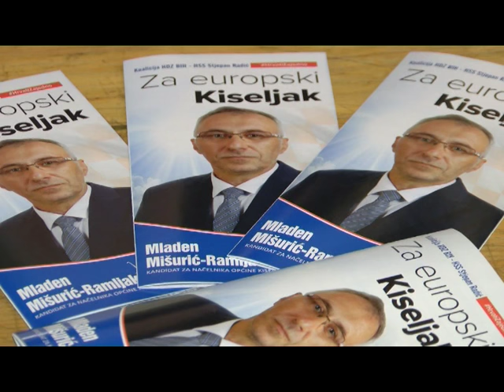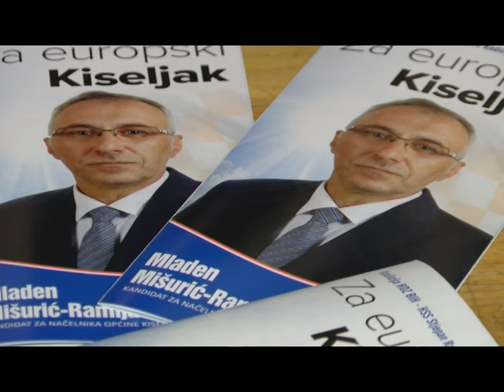Podastinje-HDZ BIH skup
Lokalni izbori 2016.